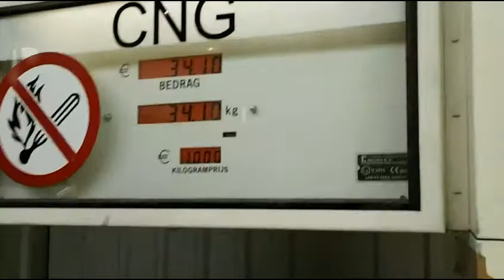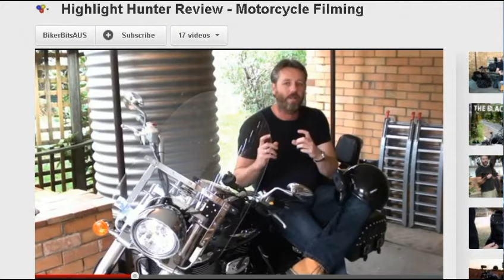TDD report for March 17, 2012